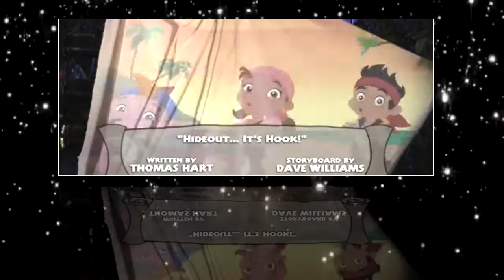Jake and the Never Land Pirates Season 3 Episode 15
Jake and the Never Land Pirates Season 3